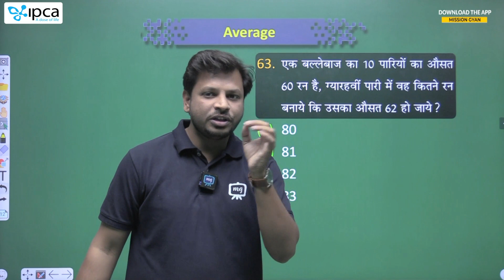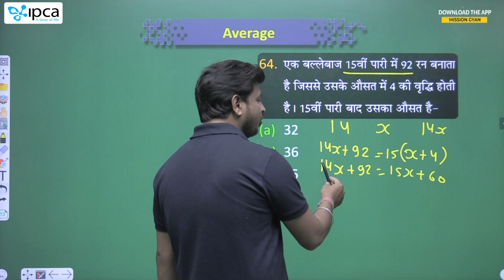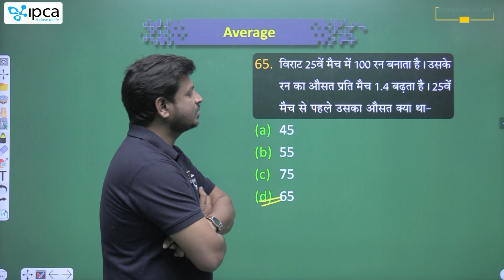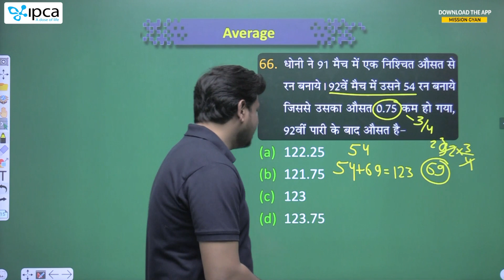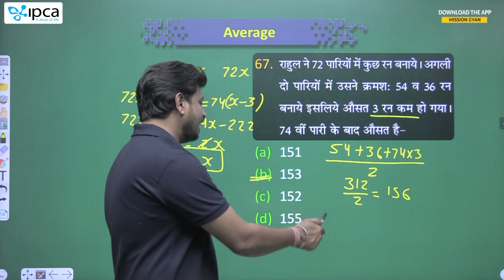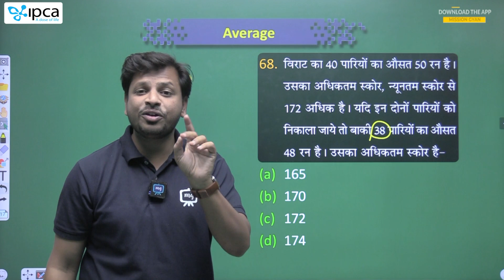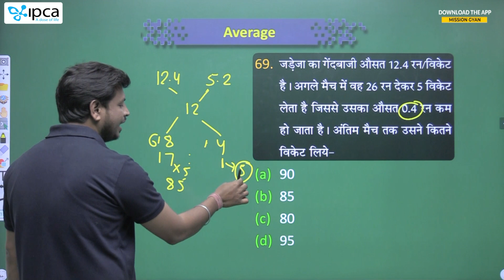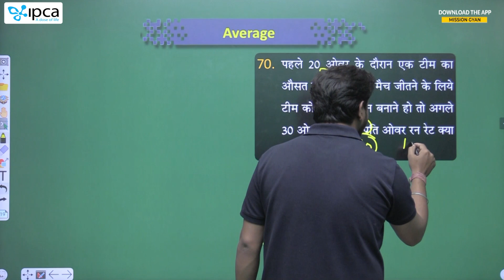Rajasthan CET Math's Classes 2023 | Average | Rajasthan CET Exam 2022 Daily Class | Part - 8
In this video, Mentor will discuss the Average  Topic for Raj CET 2023. This session will be helpful for the upcoming Raj CET 2023 exam.

Rajasthan CET Math's Classes 2023 | Average | Rajasthan CET Exam 2022 Daily Class | RSMSSB CET

rsmssb cet online classes, rajasthan cet latest news, rajasthan cet latest news today, rsmssb cet, rsmssb cet expected questions 2023